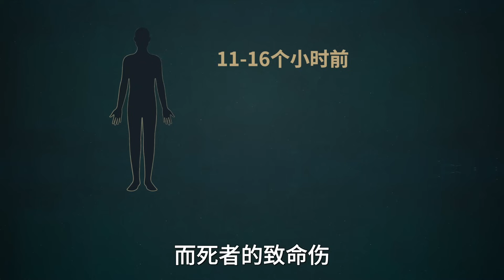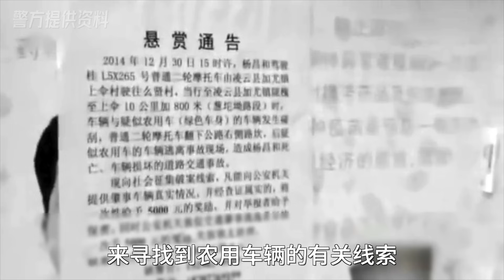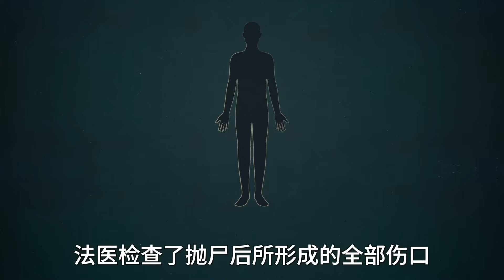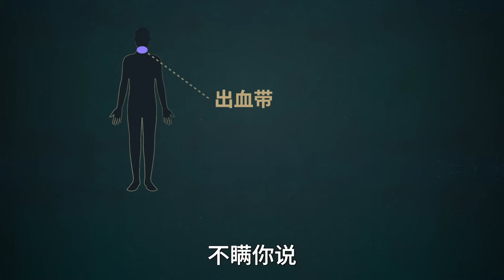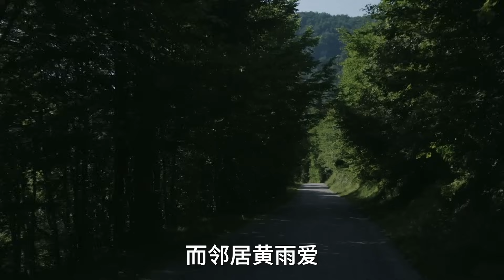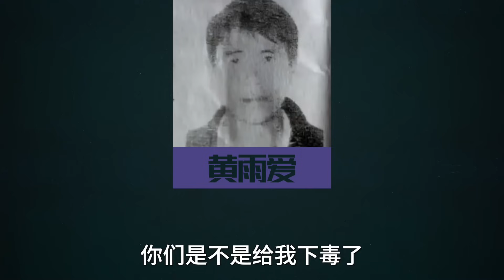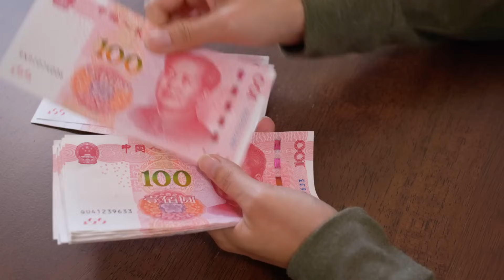一株斷腸草，隱藏著一樁曲折的農村奇案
一株小小的斷腸草，它本來是在山野間默默地生長著，可是有人卻偏偏要利用它來結束一個人的生命。整個案件曲折離奇，並且籠罩著多重的謎團，一株並不起眼的路邊野草，它真的會成為致命的殺人兇器嗎？

★★【掃黑反腐】精選

★★【高能詐騙】精選

★★【冤假錯案】精選

★★【刑偵大案】精選